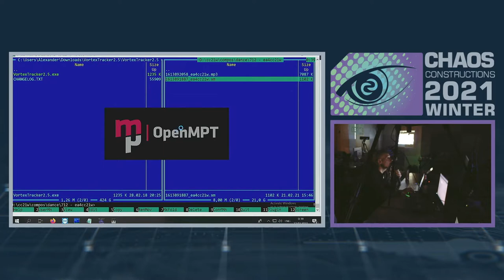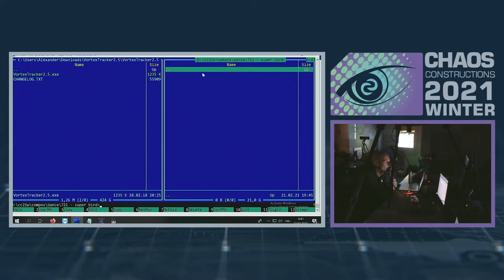CC2021winter - DANCE MUSIC